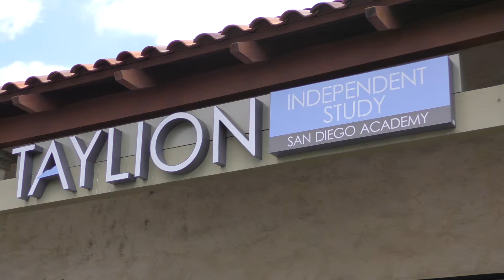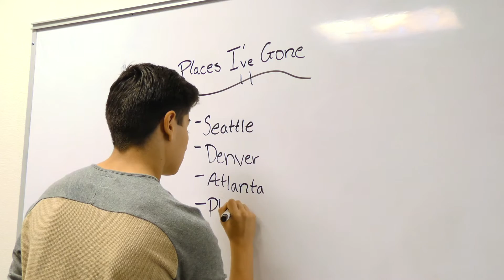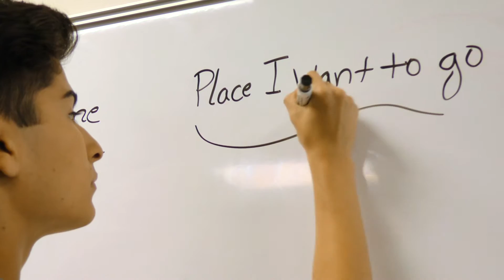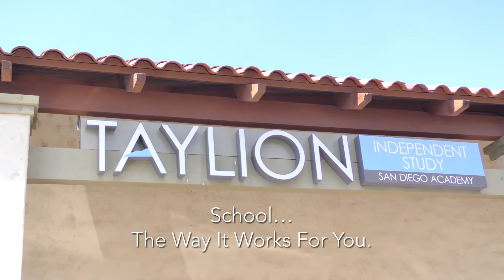Meet some of the amazing students from Taylion Academy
Here is a video we collaborated on with Ben Avilez Productions.

Hear about Taylion Academy directly from their students at Taylion San Diego, San Bernardino and High Desert Academies. See what their students like best about their programs and why they chose Taylion for their educational journey.